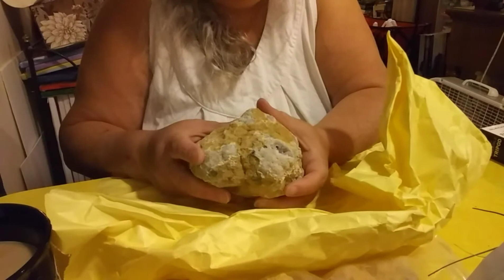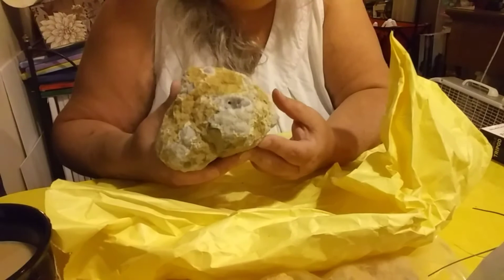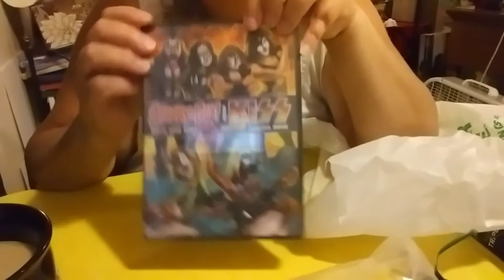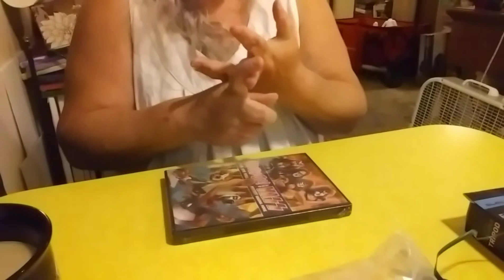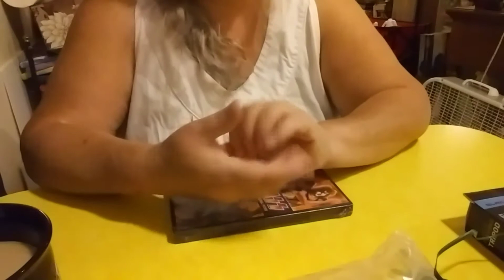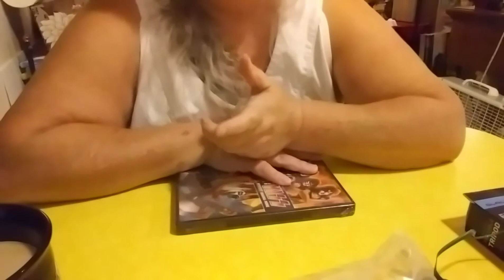Whats This? Geodes!!! Yardsale haul! Crafting Haul! Come see the goodies!!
Geodes galore and crafting haul and yard sale goodies!!